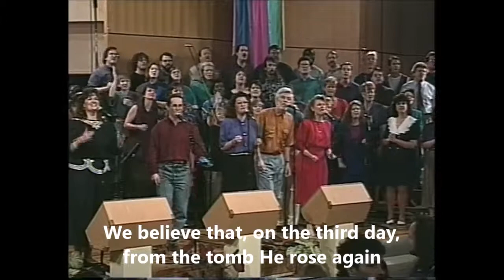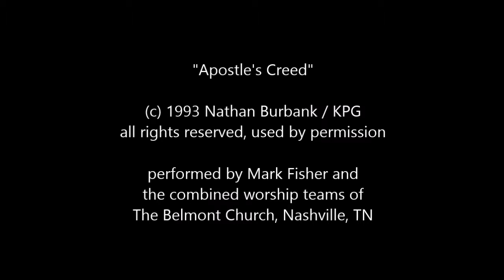"Apostles Creed" by Nathan Burbank at Belmont Church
performed by Mark Fisher and
the combined worship teams of
The Belmont Church, Nashville, TN